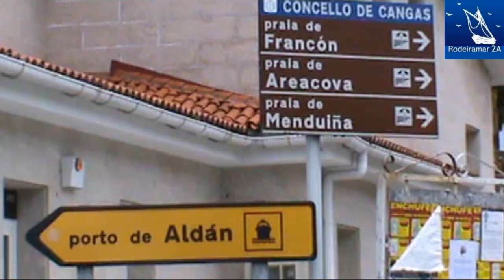Bar Muelle Aldán. Comer en Cangas de Morrazo. Puerto de Aldán.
Bar Muelle en Aldán.Comer en Aldán en Cangas de Morrazo El Bar Muelle en Aldán, es uno de los restaurantes típicos de Cangas de morrazo, en el que podrás disfrutar de los manjares gallegos, a unos precios realmente competitivos.
Para llegar al bar Muelle en el puerto de Aldán, teneis que llegar hasta el final del puerto, donde disfrutareis de unas vistas impresionantes de la Ria de Aldán.
En la carta tienen navajas, mejillones, pulpo, empanada, pimientos de padrón, cachelos (patatas gallegas cocidas con piel), ensalada,  chinchos y xoubas, que son jureles y sardinas pequeñas. Podeis acompañar todo esto con una buena botella de Albariño, o cualquier otro vino blanco de los que tienen en la carta, y seguro que intentareis repetir cualquier otro día, porque la relación calidad-precio es excelente; bueno es más que eso, en el Bar Muelle las comidas o las cenas son realmente económicas.
Otra curiosidad del Bar Muelle, es que es un restaurante perfecto si estais navegando por la Ría de Aldán o por la Ría de Pontevedra, porque al estar en  puerto, podeis fondear o atracar en el muelle y comer en erl Puerto de Aldán.
Además desde el puerto de Aldán, podreis ver las bateas, que son las mejilloneras donde se cría el mejillón.___________________________________________________
Para chegar ao bar Muelle no porto de Aldán, teneis, que chegar ata o final do porto onde gozardes dunhas vistas impresionantes da Ria de Aldán.
Na carta teñen navallas, mexillóns, polbo, empanada, pementos de padrón, cachelos (patacas galegas cocidas con pel), ensalada, chinchos e xoubas, que é xurelos, e sardiñas pequenas. Podeis acompañar todo isto cunha boa botella de Albariño, ou calquera outro viño branco dos que teñen na carta, e seguro que intentardes repetir calquera outro día, porque a relación calidade-prezo é excelente; bo é máis que iso, no Bar Peirao as comidas ou as ceas son realmente económicas.
Outra curiosidade do Bar Peirao, é que é un restaurante perfecto se estais navegando pola Ría de Aldán ou pola Ría de Pontevedra, porque ao estar en porto, podeis fondear ou atracar no peirao e comer en erl Puerto de Aldán.
Ademais dende o porto de Aldán, podreis ver as bateas, que son as mejilloneras onde se cría o mexillón.

Etiquetas Galego: Bar Peirao Aldán  baixas puerto  praia peixe mariñeira  comida galega porto de Aldán